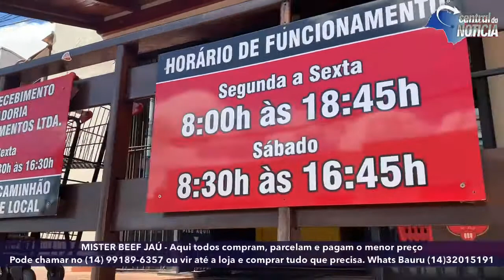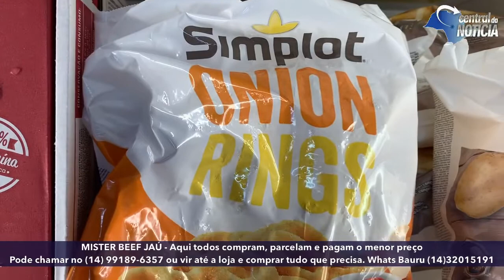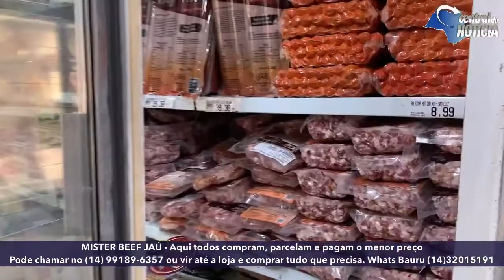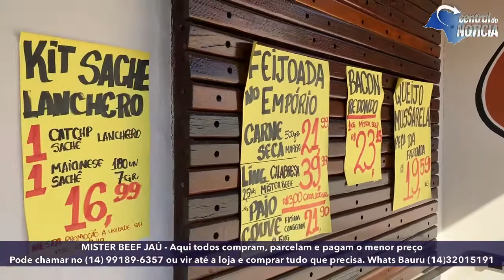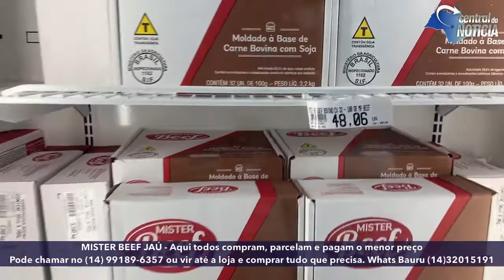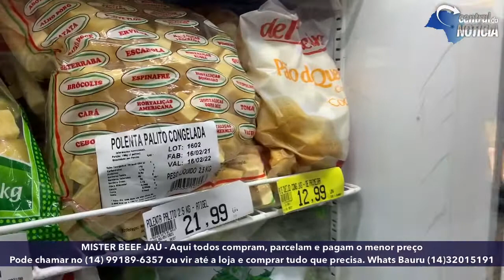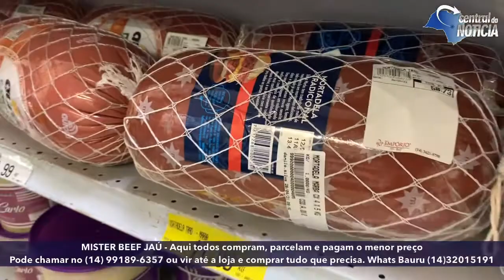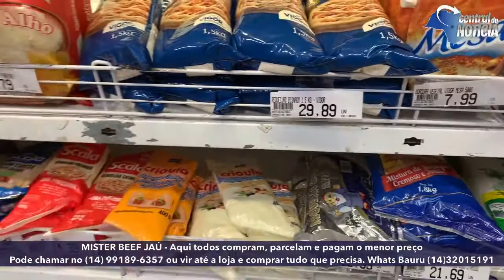Empório Mr. Beef 991896357Ou ligue (14) 36219798Entregas em Bauru Whatsapp (14) 32015191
🔥N O V I D A D E S🔥 e sorteio na Empório Mr. Beef

🔴Estamos abertos:
Segunda a sexta-feira 08:00 as 18:45h
Sábados 08:30 as 16:45h
📌R. José Galvão de Barros França, 500
Vila Industrial, Jaú-SP

Peça pelo Delivery 📞👇🚚🛵
Jaú📍

Entregas em Bauru
Bauru📍

Estamos aguardando seu pedido 📝